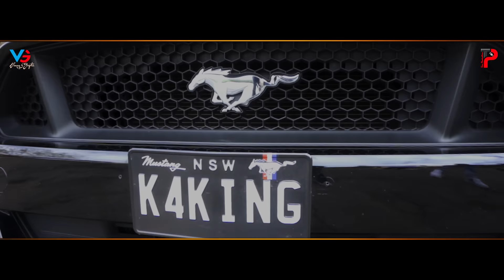Charche Tere - Chora Gaam Ka | Gourav Kaswan | Haryanvi Song | Koinage Haryanvi | Haryanvi Gane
Koinage Haryanvi presents CharcheTere in the voice of Gourav Kaswan, composed by Harish and penned by Miller.

 •  Editor - Paras K Mehra
 •  Project by - Vikash Jhuria
 •  Producer - Unfiltered by Koinage
 •  Publicity Design - Abhishek Bhagri
 •  Special Thanks - Lucky, Shubham, Anish
•   Label - Unfiltered by Koinage
•  Online Promotion - Digi Info (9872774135)
•  Promotion - BH Reels and Reels Factory

Lyrics -
meri gel kde na tu najar milavh
nyu tu relliyan m khdya revh haath jod k
gaadiyan m akadu se yaar raakh chaar
pure sehar gede laavh meri gali chod k
haatha m haath mera thaam k toh dekh
mn baah p khudaya tattoo tere naam ka
m sunu college m roj nye charche tere
nyu tu dikhn bhola bhala chora gaam ka..(×2)

ek aankh teri lal krh bura mera haal
jide himmat na hovh s gulaab den ki
tohar choriya m meri mumtaj vargi
ar arzoo s chore teri gel rehn ki
tu din raat yaara gel ghum kaswan
mere naam bhi lgade thoda time shaam ka

mera kaala suit chore teri kaali car h
mafia style tere gaama aale yaar h
tu bhi faraar tere yaar bhi faraar h
fojdaari parche toh tere p bhi chaar h
h sehar sydney m khoff tere naam ka
afgaan m terror jnu talibaan ka

tera miller jo yaar kuch sikh uste
feeling k hoya  krh chore pyaar ki
tn yaariyan t siva or kaam koi na
ek yaar chiye gel ek  chaabi car ki
kalirawan m gerha kad mera laagh ga
yohi sapna se ib bs teri jaan ka

koinage haryanvi
haryanvi dj song
haryanvi gana
haryanvi gane